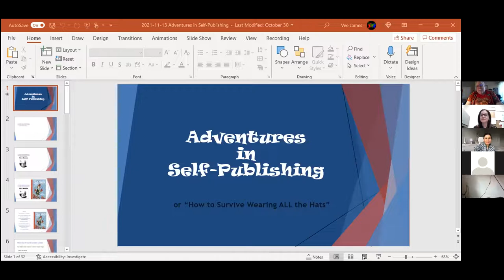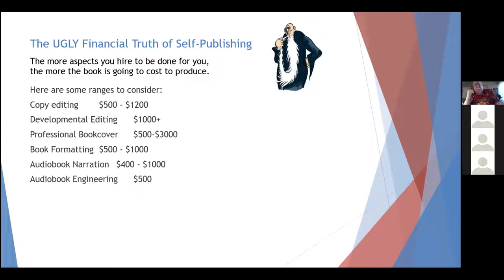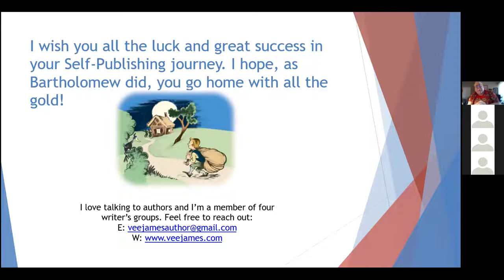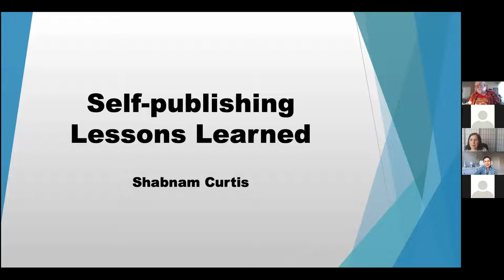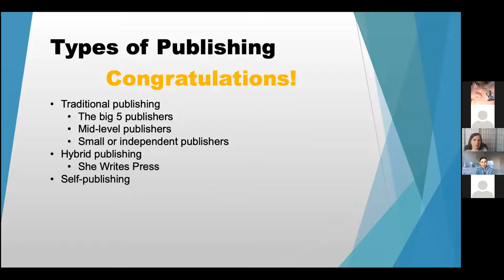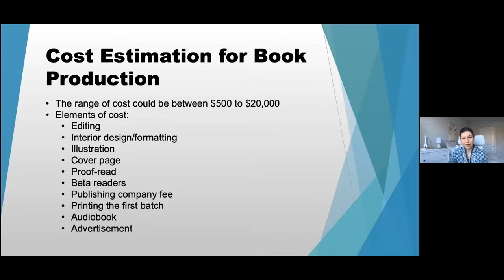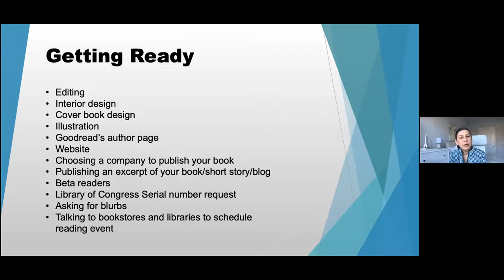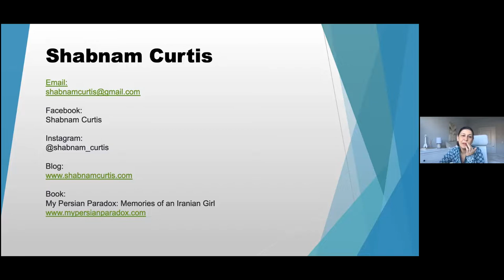Let's Talk About Self-Publishing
Have you always wanted to get your work published? Authors Shabnam Curtis and Vee James will share their expertise in a workshop to set you on a path to publish your own work. This video will also provide information about self-publishing using Kindle Direct Publishing, Lulu.com, and other resources.  Live event hosted by Oakton Library.